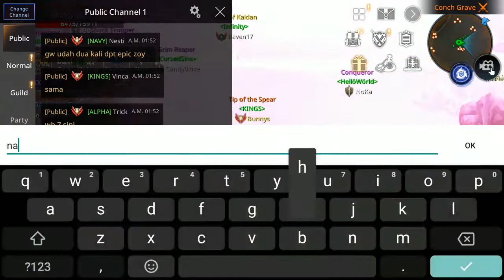WORLD BOSS MUTANT HYDRA - AXE: Alliance X Empire (ANDROID)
Channel ini bakal ngebahas seputar game dan tips tips yang berguna bagi gaming life kalian.

Support dan dukungan kalian jadi motivasi ku untuk membangun channel ini lebih baik kedepan nya
Dan Bagi yg mau dekat sama aku monggo di follow :

Good Game Well Played !